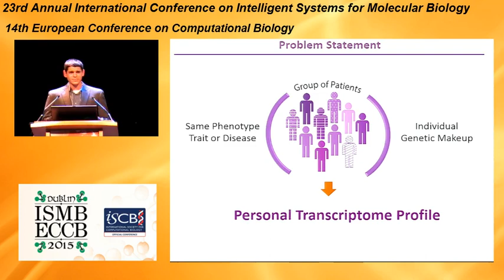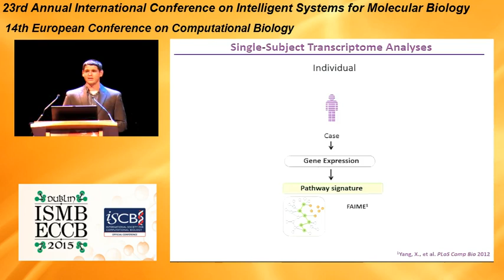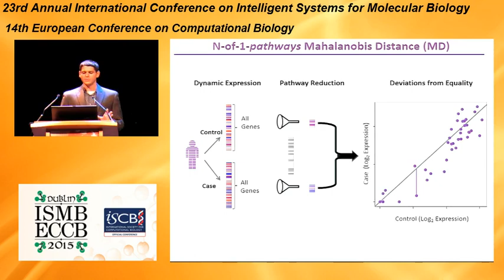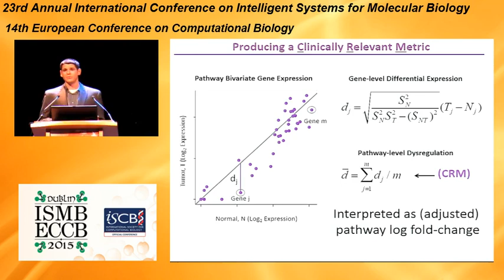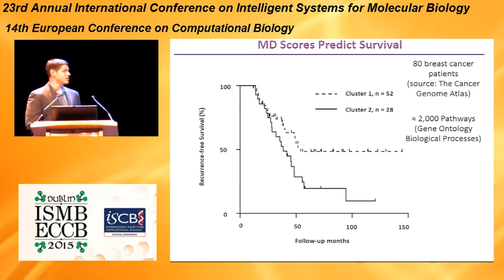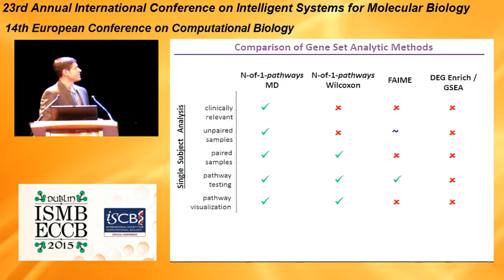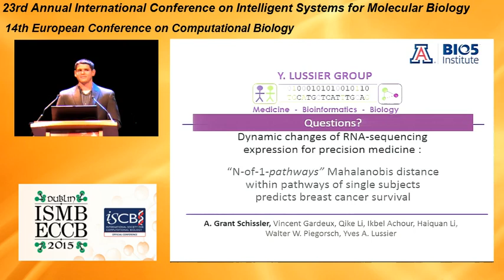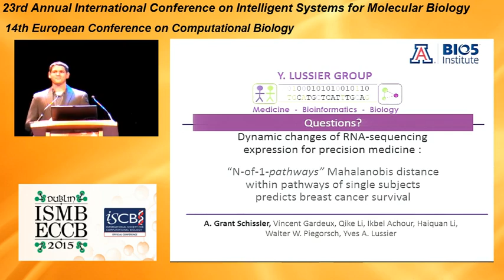Dynamic changes of RNA-sequencing expression... - A. Grant Schissler - Proceedings - ISMB/ECCB 2015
Dynamic changes of RNA-sequencing expression for precision medicine: N-of-1-pathways Mahalanobis distance within pathways of single subjects predicts breast cancer survival  - A. Grant Schissler - Proceedings - ISMB/ECCB 2015